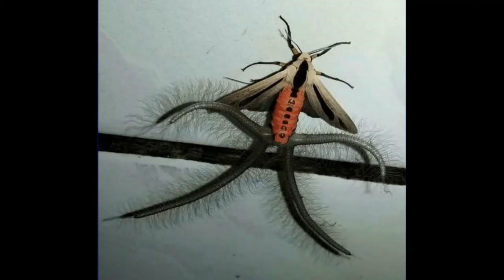Rhythm Thief except it's cursed moths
Finding cursed moths is absurdly hard.

AUDIO